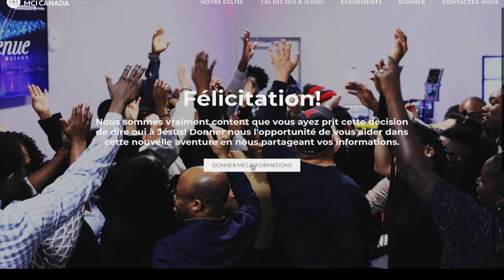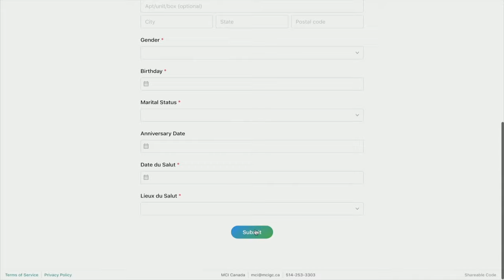Assemblée 29 mars 2020 - MCI CANADA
Prédication préenregistrée de l'église MCI CANADA 29 Mars 2020
Pasteur Alberto Carbone